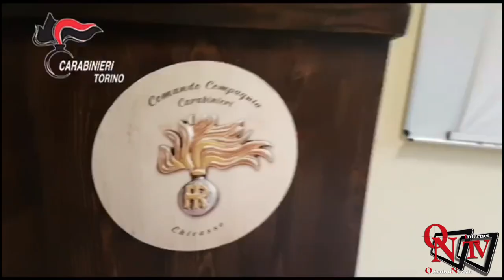Chivasso - Spara contro la porta a vetri di un condominio, arrestato 52enne